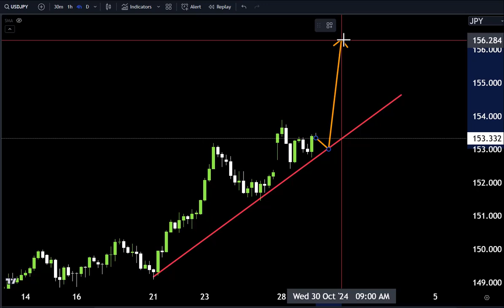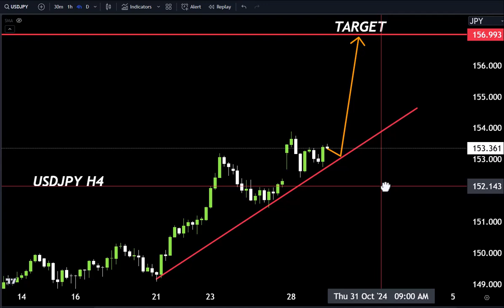USDJPY Forecast, Technical Analysis ,Make money with us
Hello Traders
today  Analysis 👆
USDJPY Analysis today | Technical and Order Flow